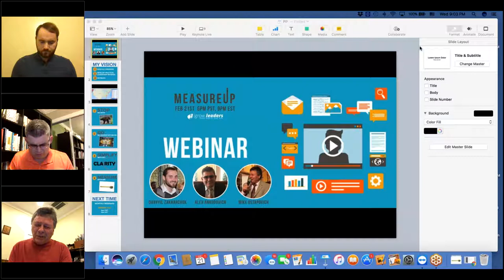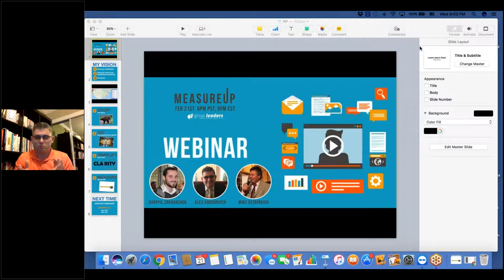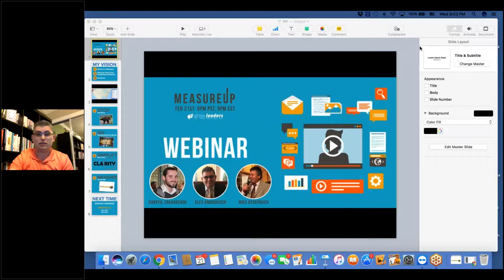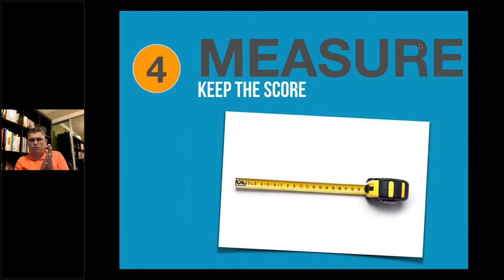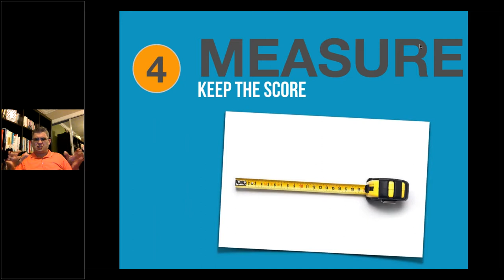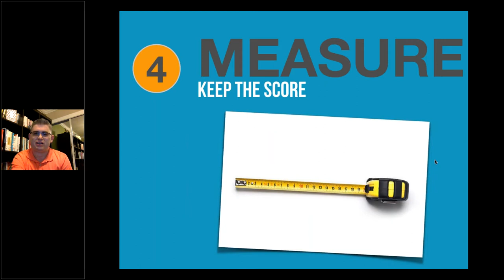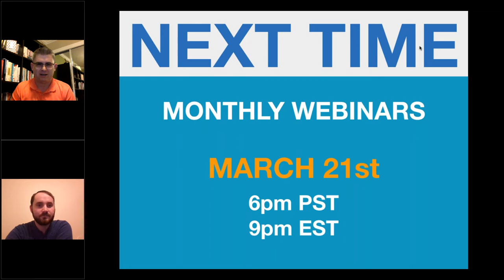MeasureUp Webinar iGrowLeaders.com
Main Speakers: Mike Ostapovich, Danyyil Zakharchuk and Alex Ankudovich
Topic: How to set goals in youth ministry